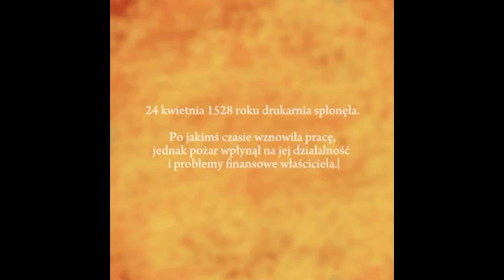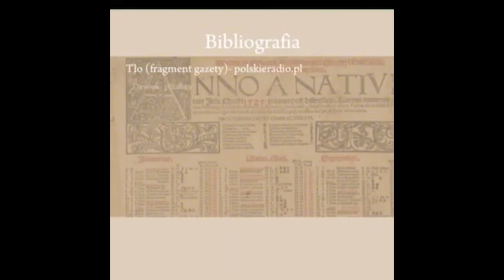PN 8 ART 17 drukarnia unglera